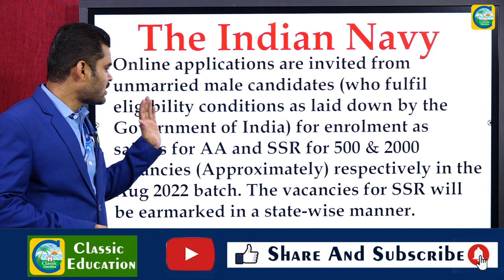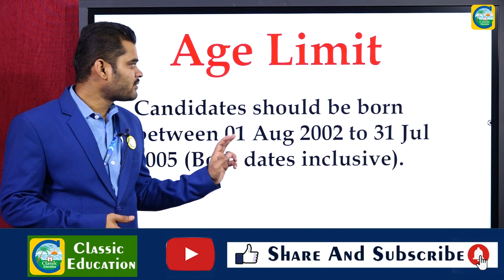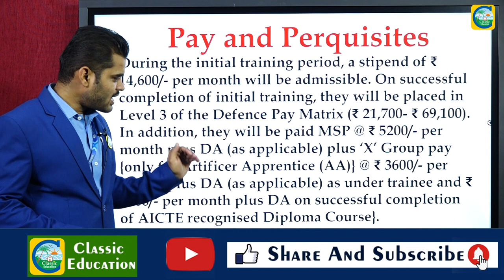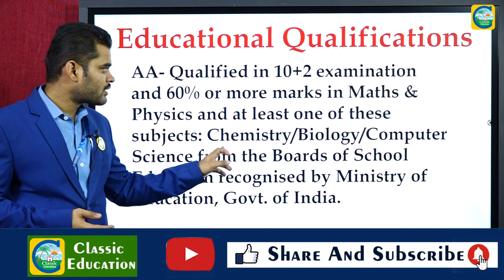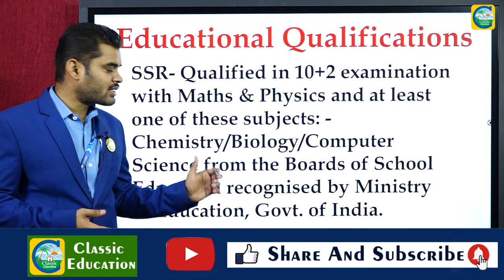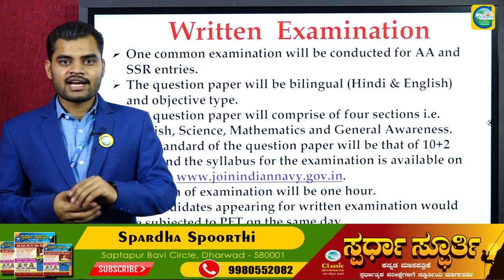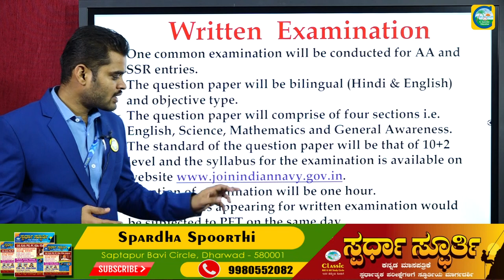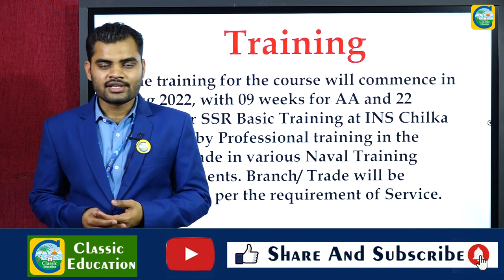THE INDIAN NAVY RECRUITMENT||2500 VACANCIES||PUC||JOB NEWS||CLASSIC EDUCATION